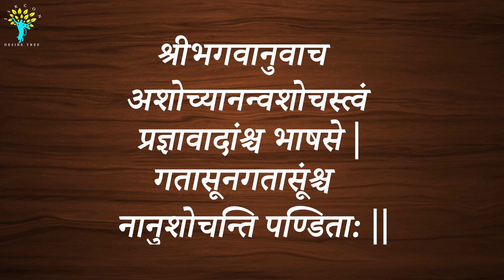गीता के अनमोल वचन | Episode 36 - व्यर्थ चिंता न करना - श्रीमान शुद्ध सेवक दास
Gita Ke Anmol Vachan | Episode 36 - Vyarth chinta na karna - Sriman Shuddha Sevak Prabhu

गीता के अनमोल वचन के बाकि एपिसोड देखने के लिए नीचे दिए गए लिंक पर क्लिक करें:

श्रीमान शुद्धसेवक प्रभु के और विडियो देखने के लिए नीचे दिए गए लिंक पर क्लिक करें: